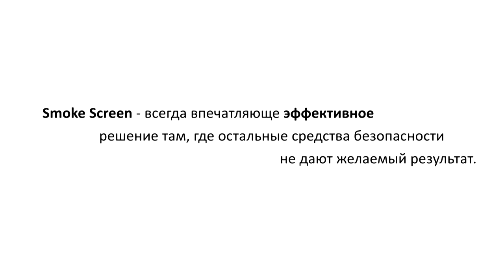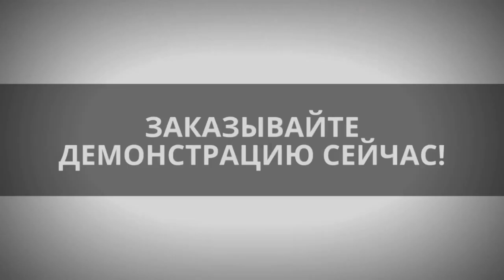ГЕНЕРАТОР ОХРАННОГО ДЫМА (тумана) - интересная новинка от воров и грабителей "Concept Smoke Screen"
Это ДОПОЛНЕНИЕ Вашей системы безопасности.
- ГЕНЕРАТОР ОХРАННОГО ДЫМА (тумана) от воров и грабителей системы Concept Smoke Screen не оставляет абсолютно никакого осадка или загрязнений. Даже без проветривания. Smoke Screen ЕДИНСТВЕННАЯ компания, которая это гарантирует и застраховала свою ответственность на 10 млн английских фунтов в банке Barclays.
- Дым/туман генераторов Smoke Screen безопасен для дыхания, не провоцирует астму или медицинские показания. Мы единственные сертифицированы и протестированы токсикологами по всему миру. За более чем 40 лет практики ни одного инцидента!

- Security smoke generator от Concept Smoke Screen признан продуктом года по обеспечению безопасности на выставке IFSEC 2009.

- Генерируемый охранный дым (туман безопасности) от грабителей Smoke Screen разрешен для контакта с пищевыми продуктами.

По статистике любой взлом, ограбление помещения (даже находящегося под охранной сигнализацией) занимает менее 5 минут. Поскольку воры и грабители знают, что органам правопорядка или охране нужно как минимум 5-7 минут чтобы добраться до места преступления, то за это время они часто благополучно скрыться с места преступления, унося с собой ценности и дорогостоящее имущество.
 В связи с этим возникает необходимость в дополнительной системе, способной остановить, дезориентировать, блокировать и задержать грабителей и воров в течение нескольких секунд, с момента срабатывания сигнализации.

 Принцип использования ГЕНЕРАТОРА ОХРАННОГО ДЫМА (генератора охранного тумана) от Smoke Screen -- это новое эффективное дополнение к обычной системе охраны. За несколько секунд, система генераторов дыма-тумана выпускает густую завесу тумана, которая лишает возможности преступника ориентироваться в пространстве — уже не говоря о том, чтобы найти и украсть какие-либо ценности. Данная система идеальна в предотвращении попыток ограбления, вандализма, в местах подверженных нападению, таких как магазины, офисы, склады, жилье и др.
Система генераторов охранного дыма (тумана безопасности) может быть подключена ко всем существующим системам сигнализации и охраны.

Активация системы, происходит сразу после сигнализации и через несколько секунд, ваша собственность защищена от грабежа и вандализма до тех пор, пока не прибудет полиция.

Традиционно защитный туман безопасности от воров и грабителей применялся только для защиты очень дорогих товаров.

С появлением Smoke Screen ситуация кардинально изменилась! Сегодня установка системы тумана безопасности по стоимости сопоставима со стоимостью одной качественной входной двери.